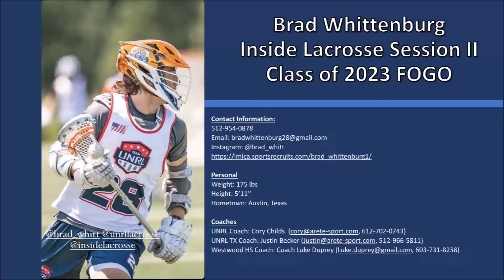Brad Whittenburg Inside Lacrosse Session II - All Tournament Team - Highlight Video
Team UNRL brought home the championship at Inside Lacrosse: Session II.  Brad, a tournament all-star selection and the only Faceoff Specialist to make the All Tournament Team, went 84 of 110 at the faceoff X (including 8 of 11 in the championship game) with 5 goals and 3 assists for the tournament.  Special thanks to his coaches and teammates.  It was a great way to cap the Summer with a great group of young men!